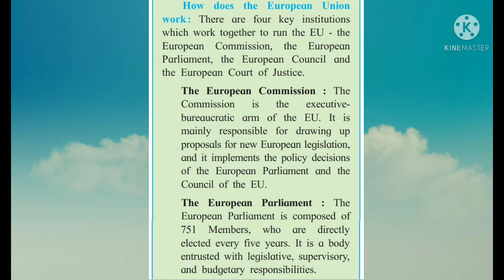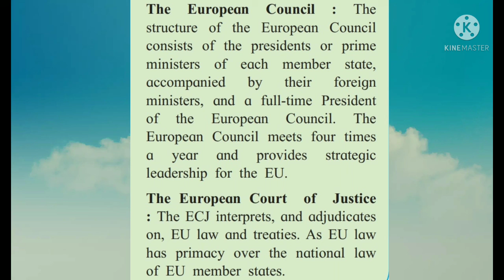7 August 2021